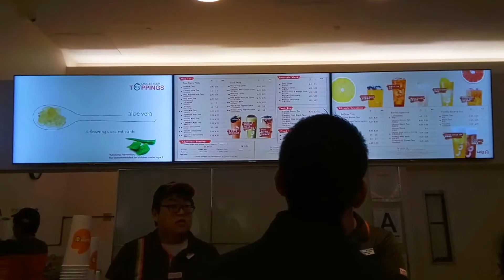[MAR. 16, 2019] Dim Summy Thicc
It was Anisa's first time having dim sum?

Song: Bon Bon Chocolat
Artist: Everglow
Software: Final Cut Pro X